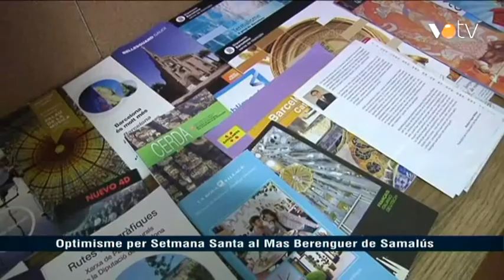VOTV - Optimisme per Setmana Santa al Mas Berenguer de Samalús